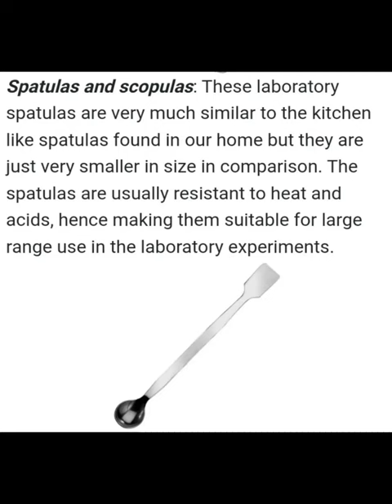SPATULA AND ITS USE